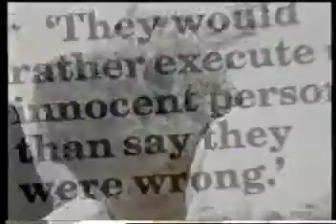Accept - Death Row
Musicvideo Clip of Accepts "Death Row"